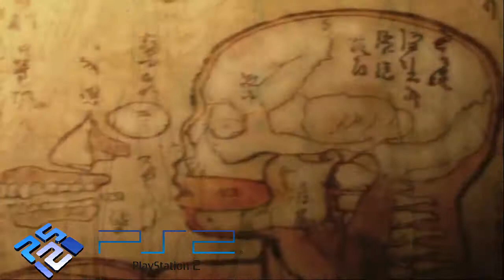Blood Will Tell Tezuka Osamu's Dororo(Europe) (En,Fr,De,Es,It)- PS2 PCSX2 - Gameplay - HD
Blood Will Tell Tezuka Osamu's Dororo